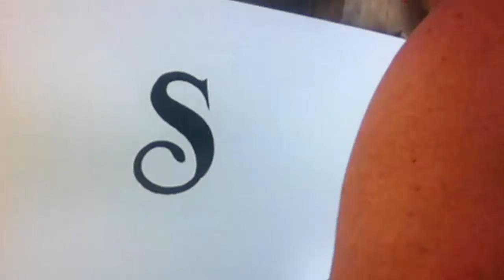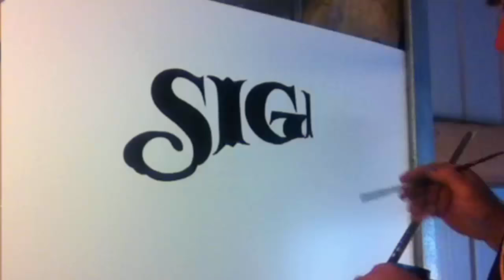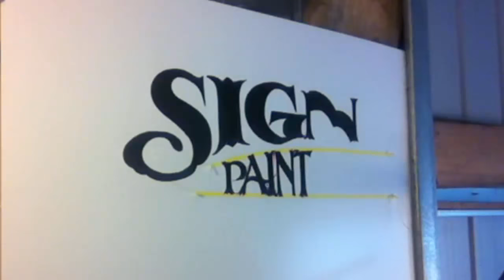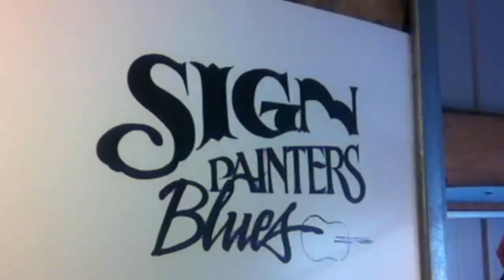Sign Painters Blues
So many professions seem to get a mention in songs. Paperback writers, truck drivers, cowboys, prostitutes, cleaning ladies, astronauts, cleaning ladies (you get the picture), where are sign painters in this list? Well I'm attempting to redress that anomaly! Here's a song I just wrote, played all the instruments & sang on. It's called "Sign painters blues". Basically it's a story of my travel through the craft, from getting told off for drawing pictures in the margins of books at school, told by my art teacher in year 10, that signwriting was a trade similar to digging ditches & then all the funny things that happen on a day to day basis in this fantastic profession. Stick around to the end of the song, to hear all the funny phone calls & comments we all seem to get on a daily basis. Thanks to Winton Francis for his belief in my ability & giving me my first job in the industry. They were amazing times!!